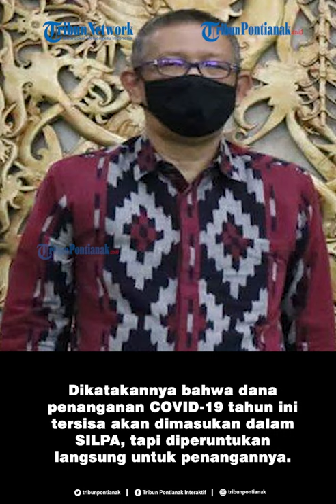Gubernur Sutarmidji Dukung Pembangunan Laboratorium di Daerah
Gubernur Kalimantan Barat, H Sutarmidji meminta agar daerah melakukan percepatan dalam penangan Covid-19 di daerah kabupaten kota di Kalbar.